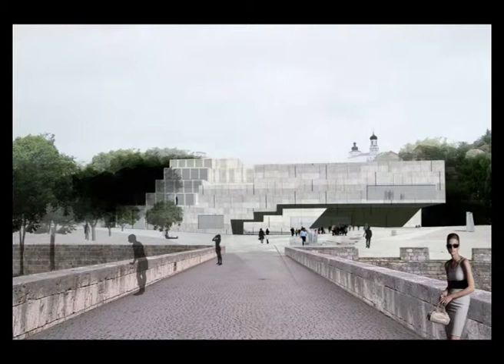Dragoljub MILOVANOVIC FISTIK U Lijepom Starom Gradu Visegradu